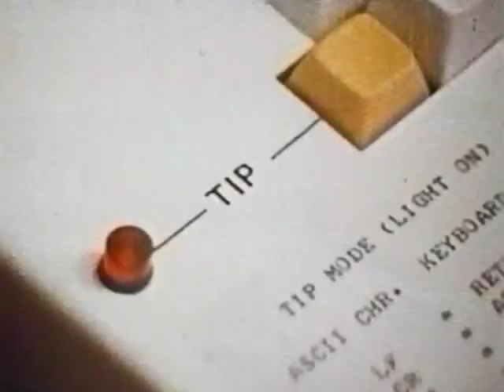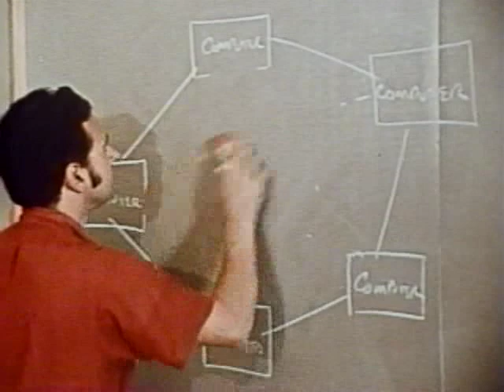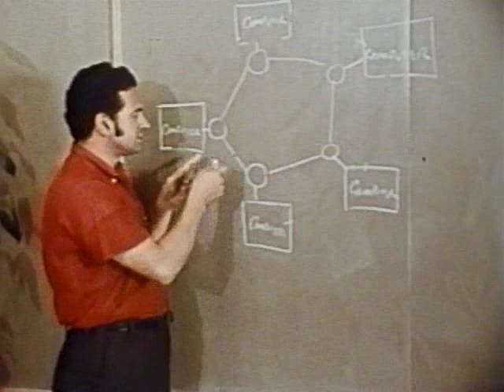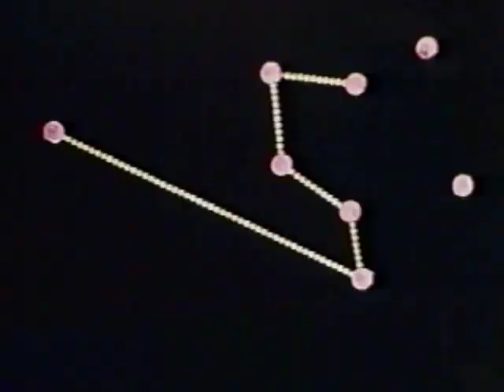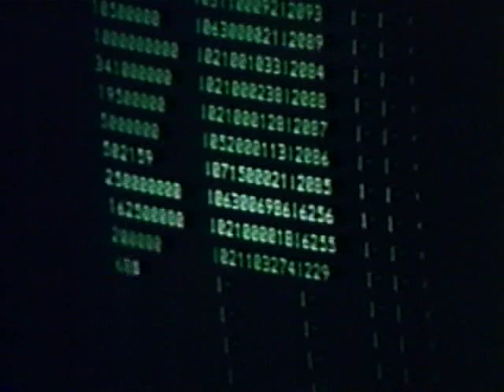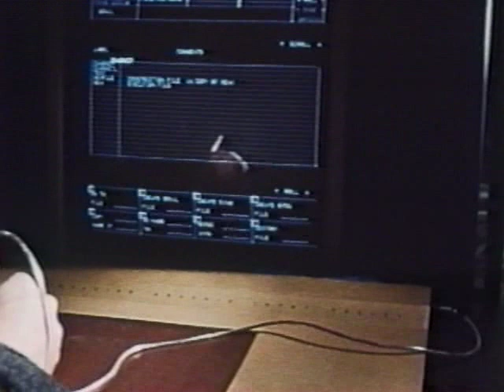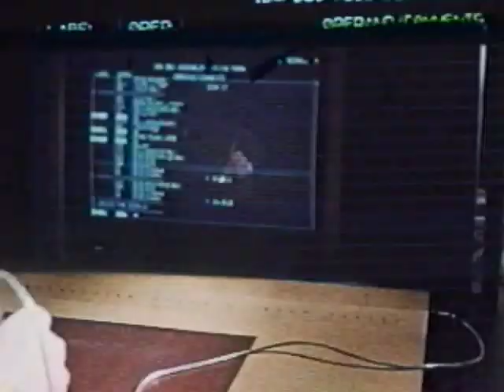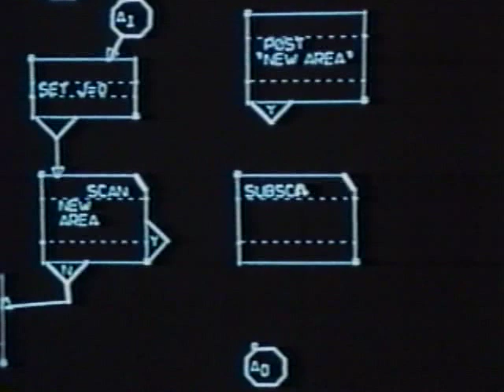Computer Networks - The Heralds Of Resource Sharing (VPRI 0722)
A cleaner and complete version of it is available elsewhere (such as but this is a copy kept at VPRI.